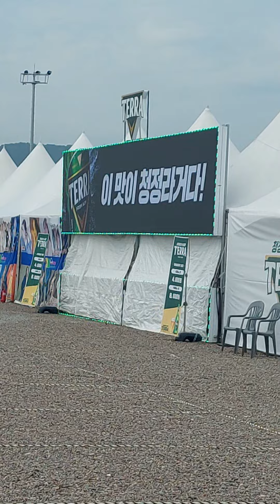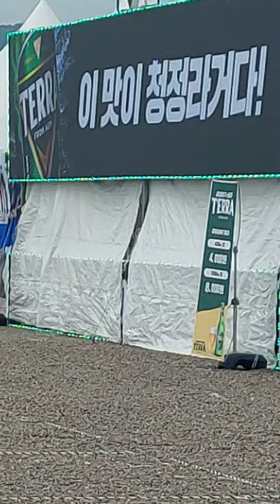맥주.축재.한마당.오후.5.시 이후 가수출현